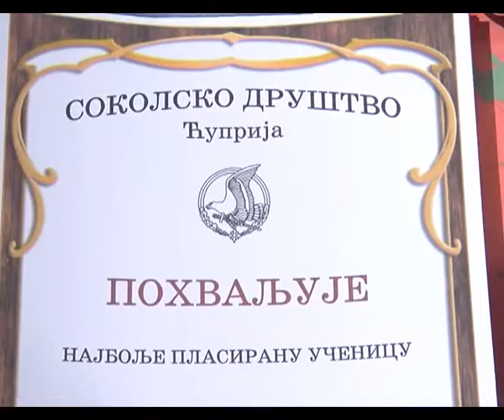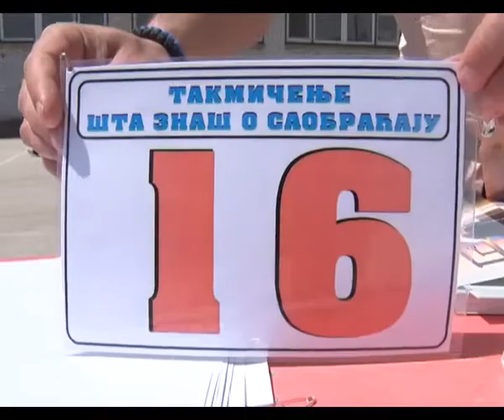Šta znaš o saobraćaju